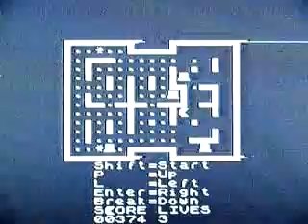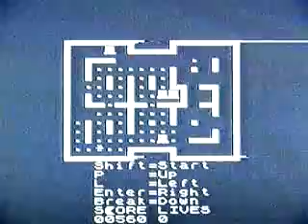Greedy Gobbler on the Jupiter Ace, a rare vintage home computer. Gameplay & Commentary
Gameplay & commentary from Greedy Gobbler playing on the Jupiter Ace, a rare vintage home computer. Retro Gaming.

It's simply a quick demonstration of the game so that anyone not familiar with these old games can see what it looks like.
It's also here so that I can embed it, along with most of the games in my collection, on my website (see link above).

Any opinions or comments I make regarding these games should largely be taken with a pinch of salt.
They are usually based on my first impressions after a  very brief play.